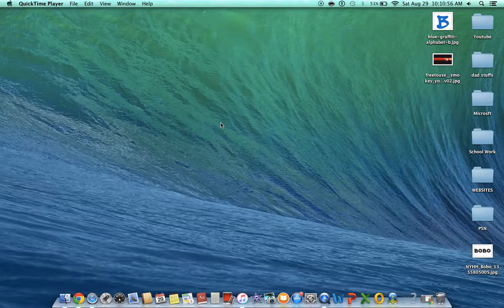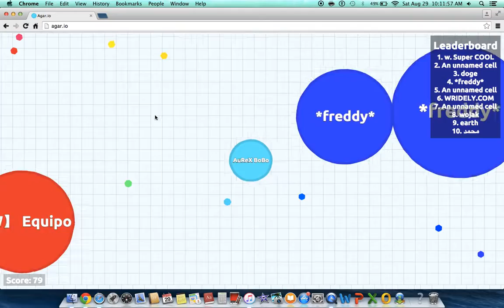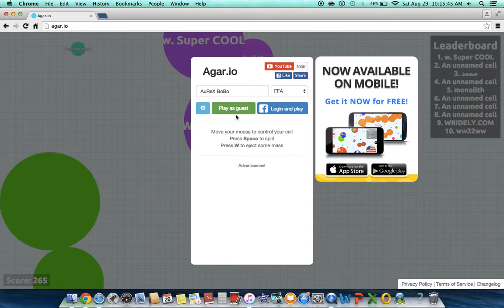AGAR.IO gameplay thanks for 600 subs